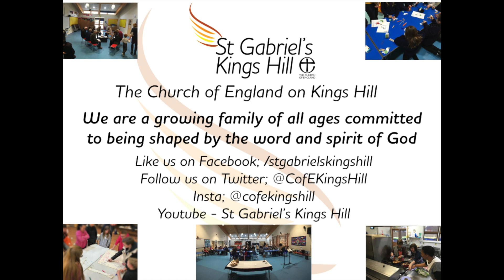St Gabriel's Weekly News 10-06-21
Join us in worship on Sunday or catch up anytime through the week.